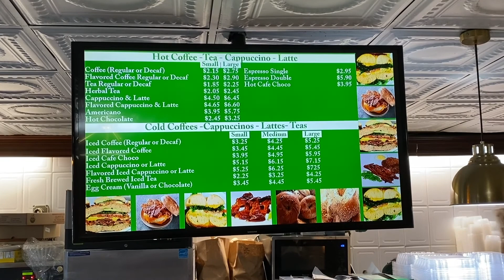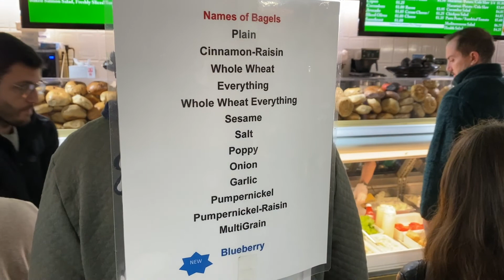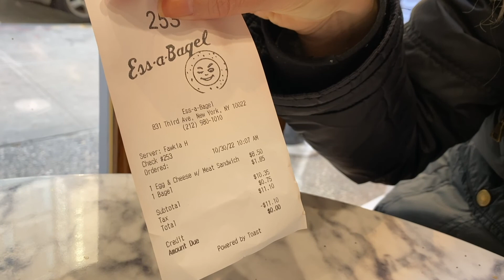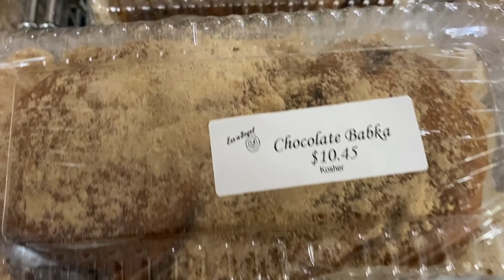BAGEL DELICIOSO em Nova York @Ess-a-Bagel & Vamos tomar Café da Manhã em NYC!!!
Ola Pessoal!

BAGEL DELICIOSO em Nova York @Essa-a-Bagel/ Vamos tomar Café da Manhã em NYC!!! Espero que gostem do video!

If you have any questions about something from this video, leave them in the comments below!

-Giseli